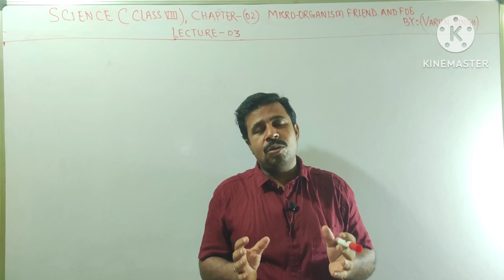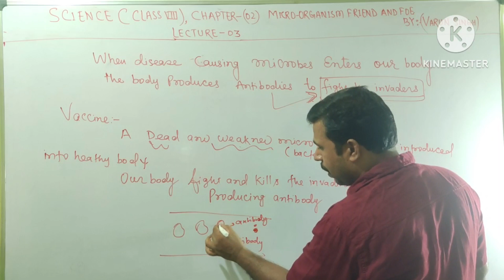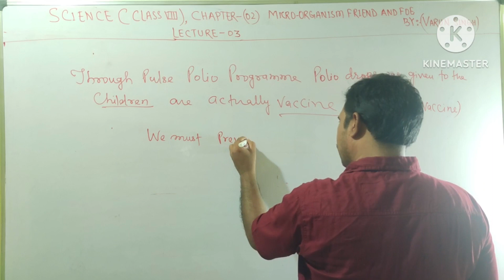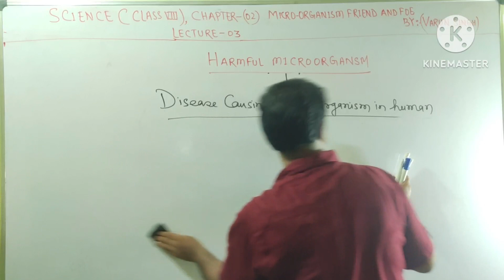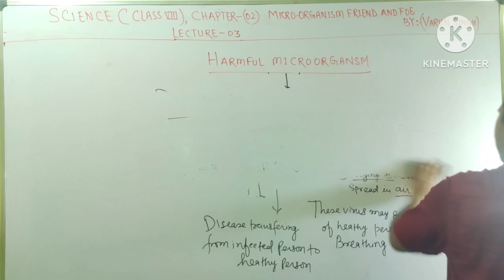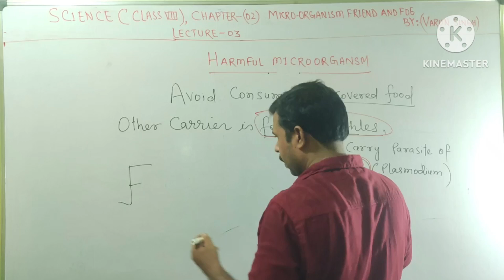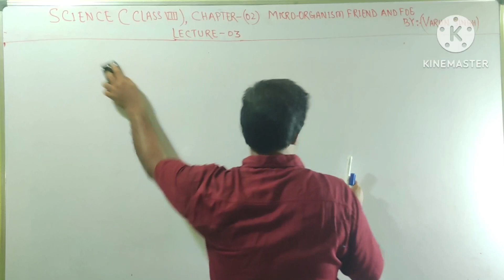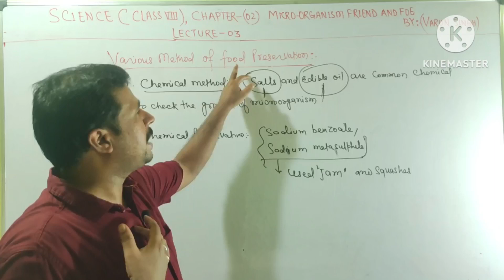CBSE||CLASS-8||BY VARUN SINGH